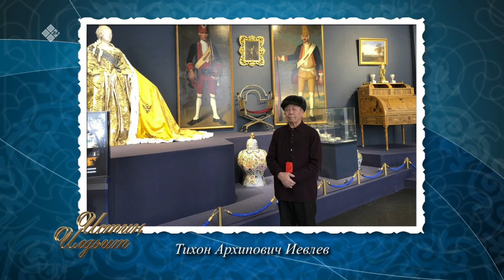«Истиҥ илдьит» (25.09.21)